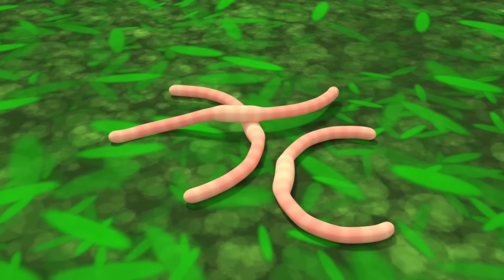Wheels on the Bus Song for Kids | Five Little Monkeys Song +more Nursery Rhymes